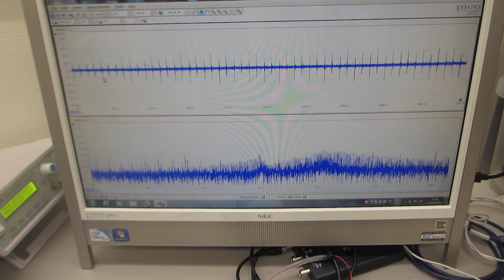超音波プローブの表面弾性波を利用した、超音波制御技術－－超音波伝搬特性を測定・解析・評価する技術－－（超音波システム研究所）